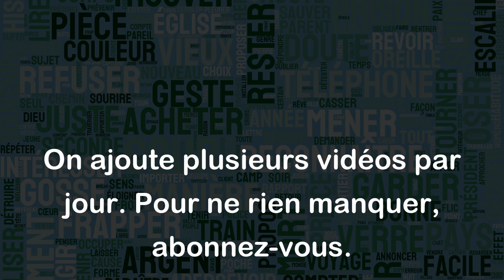S'enfoncer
"S'enfoncer" signifie entrer de plus en plus profondément, soit dans un endroit physique, soit dans une situation difficile ou compliquée.
Exemples évoquant le sens physique :
- "Je me suis enfoncé dans le sable jusqu'aux genoux."
- "Il a enfoncé la clé dans la serrure et a ouvert la porte."
Exemples évoquant le sens figuré :
- "Je me suis senti s'enfoncer dans la dépression après la perte de mon emploi."
- "Elle a choisi de s'enfoncer dans le silence plutôt que de répondre aux questions difficiles."
- "Il s'enfonce dans ses mensonges de plus en plus profondément."